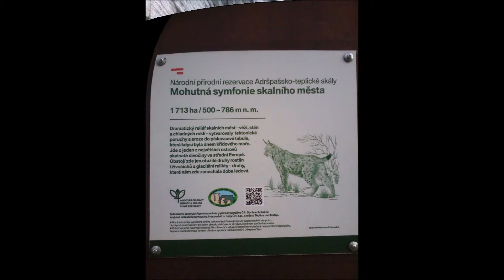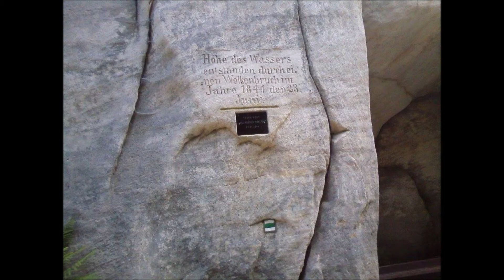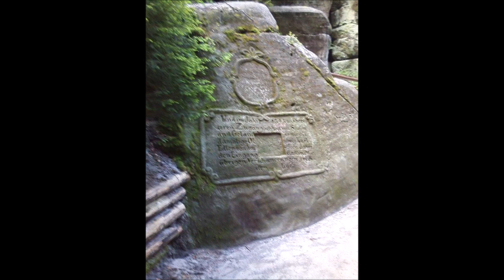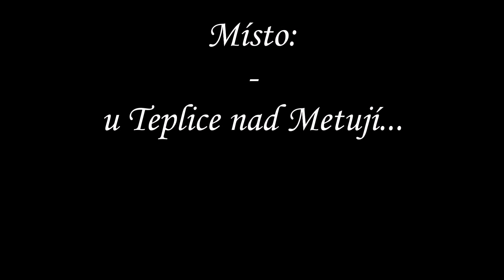Zámky ČR 17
A jsem tu s dalším zapomínaným zámkem a hodně známým skalním městem... :)